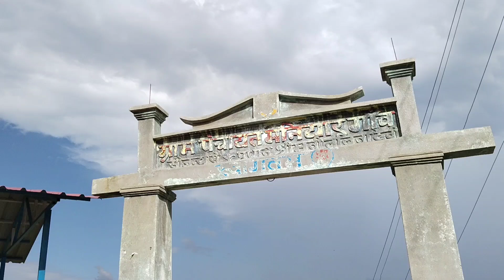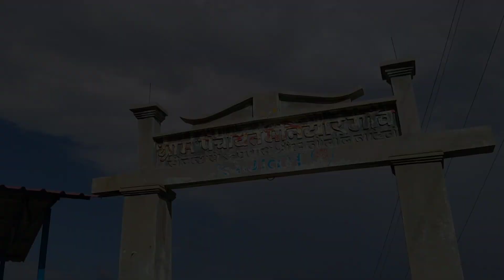जन्माष्टमी के बाद मनाए जाने वाला अनोखा उत्तराखंड का लोक पर्व ( नंदा पूजा)(पाती). SR GARHWALI ❤️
जन्माष्टमी के बाद मनाए जाने वाला उत्तराखंड का लोक पर्व (पूजा)(पाती).अनोखा रीति रिवाज। SR GARHWALI ❤️